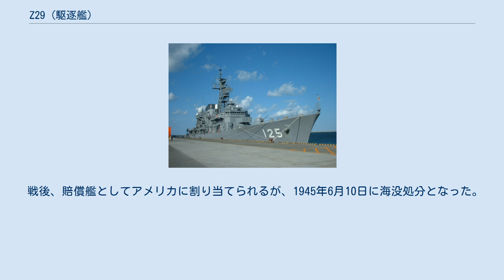Z29 (駆逐艦)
Z29はドイツ海軍の駆逐艦。
1936A型。
 1938年4月23日発注。
1940年3月21日起工。
1940年10月15日進水。
1941年7月9日竣工。
 1942年1月14日から、ドイツからノルウェーのトロンハイムまで移動する戦艦ティルピッツを駆逐艦リヒャルト・バイツェン、ブルーノ・ハイネマン、パウル・ヤコビと共に護衛。
1月17日にトロンハイムに到着。
翌日駆逐艦はトロンハイムを離れ、ドイツに戻った。
次は、Z29はツェルベルス作戦に参加した。
この作戦中に15cm砲の腔発で被害が生じた。
 1942年5月、重巡洋艦リュッツォウをバルト海からナルヴィクまで護衛。
また、途中クリスチャンサンで一時停止し、護衛の駆逐艦Z29、リヒャルト・バイツェン、ハンス・ロディ、Z27はスカゲラク海峡入り口に機雷を敷設した。
これ以後ノルウェー北部を拠点に活動。
7月、PQ17船団攻撃作戦（レッセルシュプルンク作戦）に参加。
9月、駆逐艦リヒャルト・バイツェン、Z30と共にカラ海峡へ機雷を敷設。
12月、バレンツ海海戦に参加。
 1943年1月、駆逐艦リヒャルト・バイツェン、Z30とともに重巡洋艦アドミラル・ヒッパー、軽巡洋艦ケルンを護衛してドイツへ戻った。
7月に再びノルウェー北部に戻り、9月にスバールバル諸島攻撃に参加した。
この際被弾し被害を生じた。
12月、オストフロント作戦（JW55B船団攻撃）に参加。
1944年12月にドイツに戻り改修工事を受けるが、その最中に終戦を迎える。
 戦後、賠償艦としてアメリカに割り当てられるが、1945年6月10日に海没処分となった。